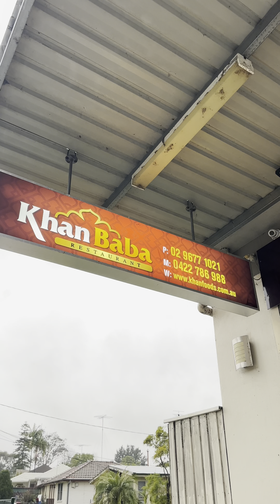This food will take you to a different spice world 😁spicyfood